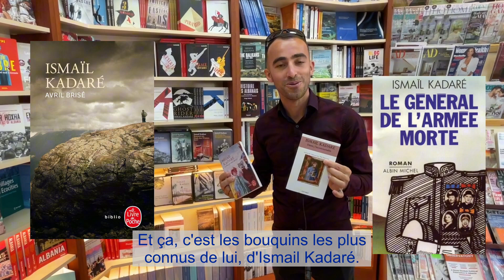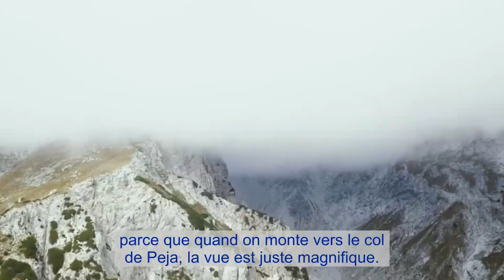Visites guidées en Albanie avec Almir - 🇦🇱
🌐 Découvrez Tirana et toute l'Albanie avec Almir Guide Touristique Albanais 🇦🇱 |

Voyage en Albanie
Rejoignez-nous pour une aventure fascinante à travers les rues vibrantes de Tirana, la capitale dynamique de l'Albanie !
Notre guide touristique albanais vous emmène dans un voyage unique, dévoilant les trésors cachés, les sites historiques et les meilleures adresses locales de cette ville.
Il vous parle de son métier et de ses lieux favoris en Albanie.